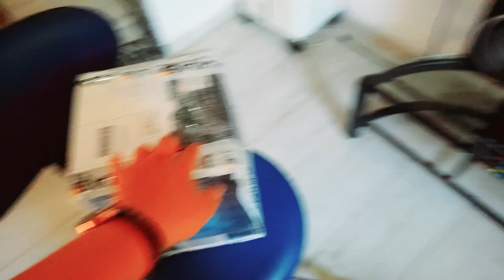إحتفالات عاشوراء حماقينا راجلي دار ليا مفاجئة Racha Beauty\رشا بيوتي